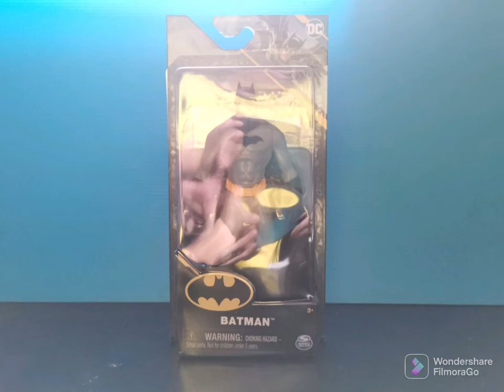Figura 6 inchi Batman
06/09/2022

Hari ini saya review figura 6 inchi lebih sedikit daripada 12 inchi.